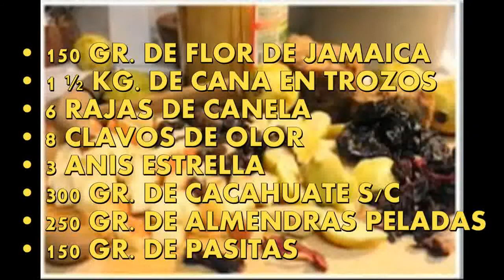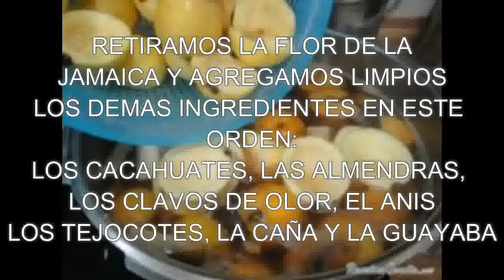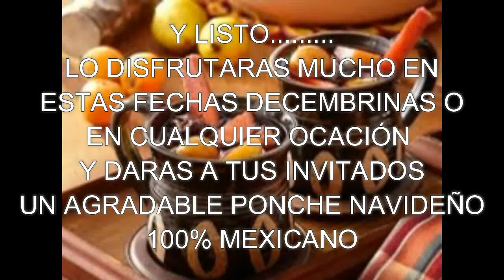PONCHE NAVIDEÑO - PONCHE DE FRUTAS NAVIDEÑO FÁCIL DE PREPARAR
COMO HACER EL PONCHE TRADICIONAL
COMO HACER  EL PONCHE DE FRUTAS NAVIDEÑO
COMO PREPARAR PONCHE DE FRUTAS NAVIDEÑO
COMO SE HACE EL PONCHE DE FRUTAS
PONCHE DE FRUTAS NAVIDEÑO Y MEXICANO

INGREDIENTES APROXIMADAMENTE
PARA 15 A 20 PERSONAS

10 LITROS DE AGUA
8 MANZANAS GOLDEN PARTIDA EN CUBOS
700 g GUAYABA PARTIDA EN TROZO
1 1/2 K. DE CAÑA EN TROZO
3/4 K. TEJOCOTES ENTEROS
2kg de Azúcar
6 a 8 CONOS GRANDES DE PILONCILLO
2k de Azucar
300g CIRUELA PASA
300g TAMARINDO PELADO
150g JAMAICA
200g PASITAS
200g CACAHUATE PELADOS
100g ALMENDRA FILETEADA
4 VARAS O RAMAS DE CANELA
6 CLAVOS DE OLOR
2 ANIS ESTRELLA
EL JUGO DE 2 TAZAS GRANDE DE NARANJAS

AQUI ENCONTRARAS COMO PREPARAR, EL PONCHE DE FRUTAS NAVIDEÑO 100% MEXICANO EN UNOS SENCILLOS PASOS

SOLO ES SEGUIR LOS PASOS DE ESTE VIDEO Y TENDRÁS UN RICO PONCHE PARA ESTAS FIESTAS DECEMBRINAS